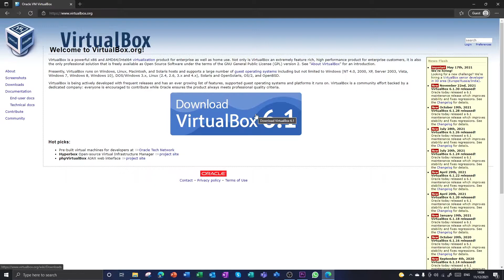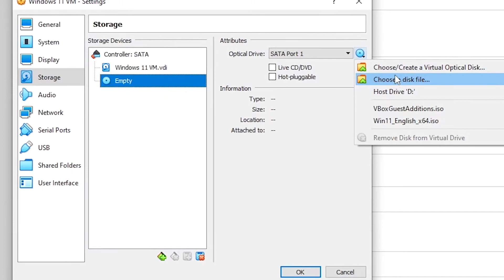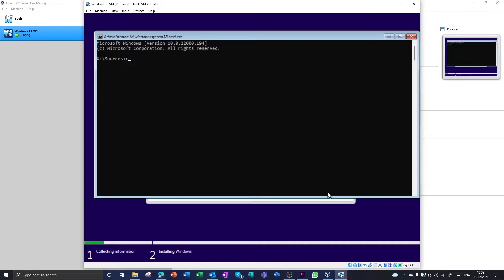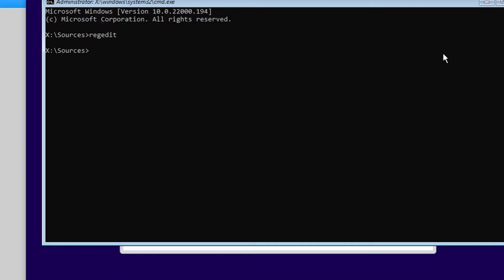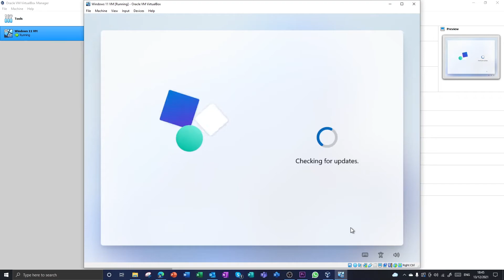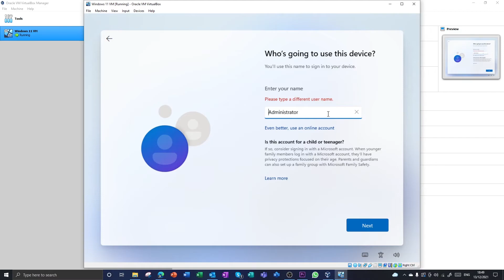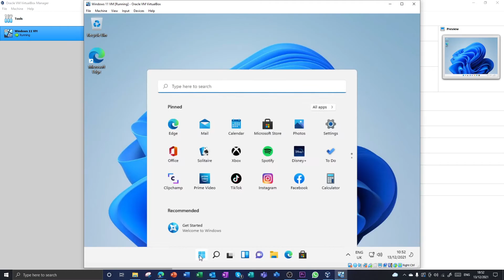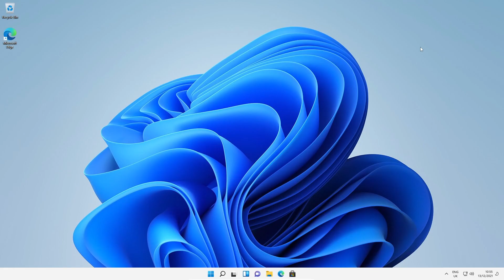How To Install WINDOWS 11 On VIRTUALBOX! (Virtual Machine)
Welcome back to HDTechLogic!

In this video, we show you how install Windows 11 in VirtualBox.

VirtualBox is virtual machine software that emulates a different computer within your computer, hence the name "virtual" machine.

This video explains how to avoid the minimum system requirements imposed by Microsoft for Windows 11, which cannot be supported by VirtualBox.

...and pressing the 'like' button. Thanks!